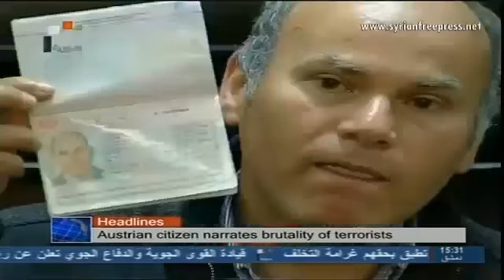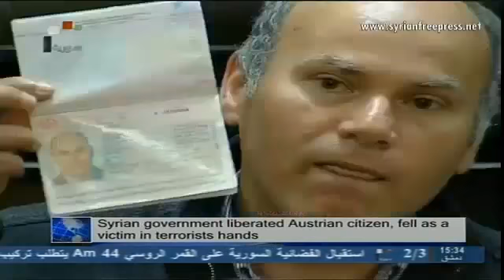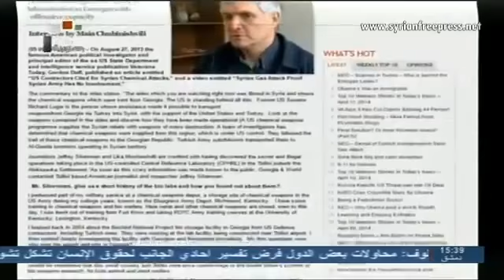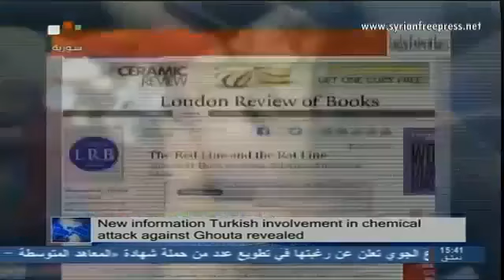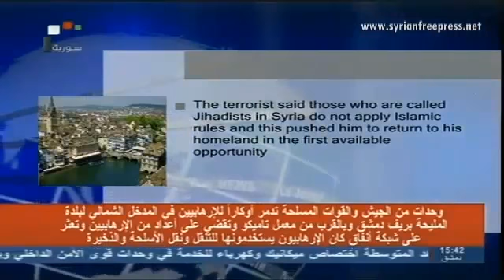Syria News 12/4/2014, U.S. Defense Produced Sarin Gas Delivered & Used in Syria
New information Turkish involvement in chemical attack against Ghouta revealed

U.S forces are supervising the training of terrorist groups in Jordan, urges Israel to attack

Swiss Tv broadcast an interview with a terrorist who was recruited through internet for fighting in Syria

Hama: 2 citizens martyred and 10 injured by truck bomb

Army pursuing terrorists in Aleppo and Dara'a

Army discovers tunnels in Damascus countryside, kills terrorists in different areas

Terrorists'_dens targeted in Aleppo and its countryside

Foreign Takfir
Al Qaeda project
Exposing Al_Qaeda
Zionist plots